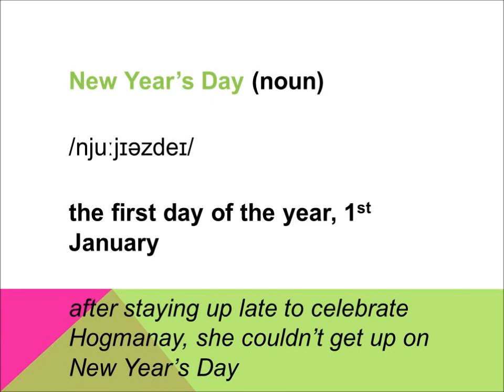New Year's Day - WORD OF THE DAY